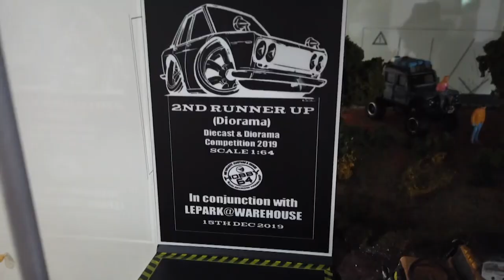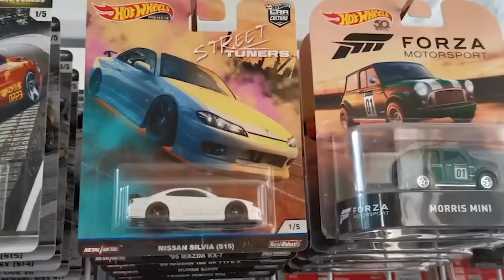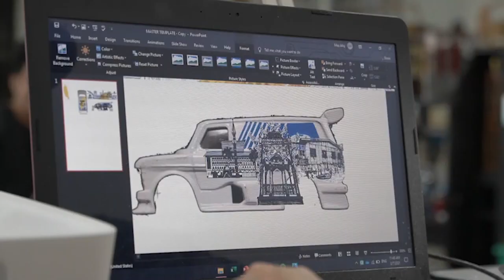Rampai Pagi 09 Mac 2021, Laporan Daerah Belait